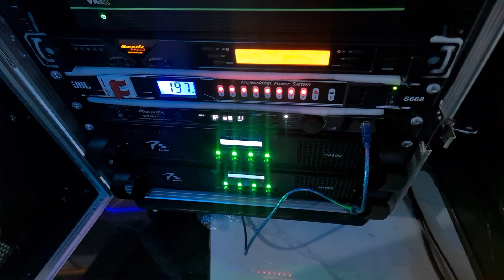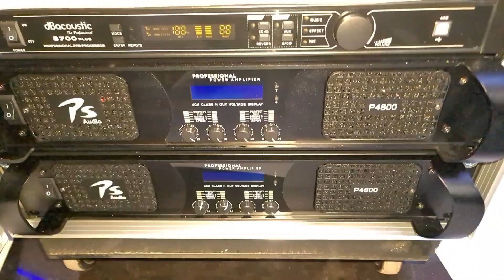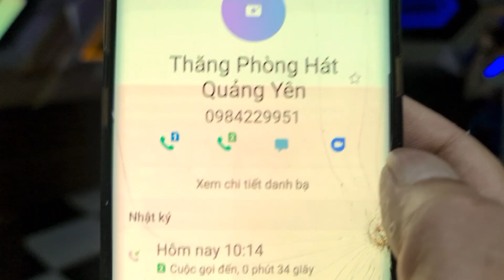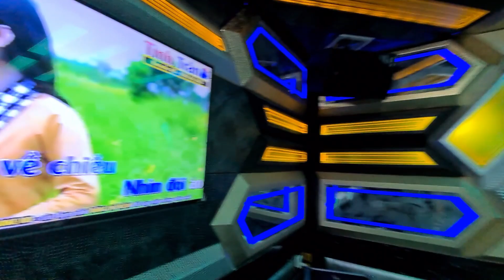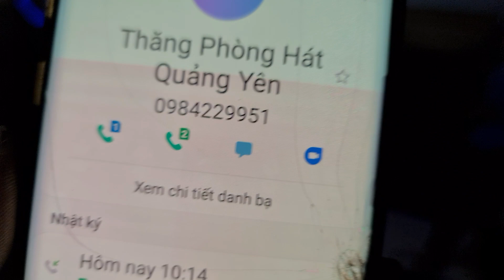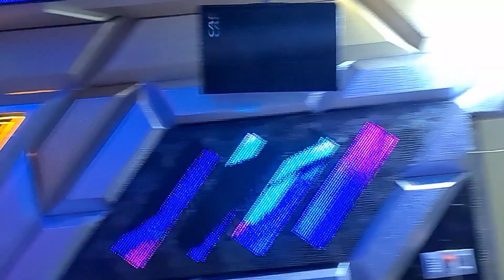Lắp phòng hát kinh doanh cho bác Thắng ở Quảng Yên. Loa Motivity MTV 12. Đt 0936.583.140